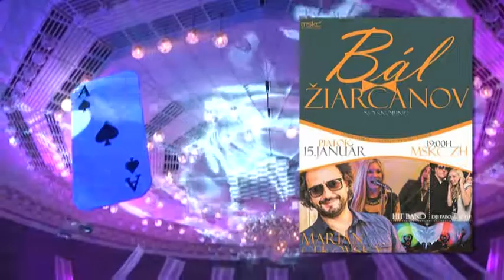Rýchle správy 49/20015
V nasledujúcich minútach vám prostredníctvom rýchlych správ prinášame prehľad ďalších udalostí, ktoré zaznamenala kamera TV-ATV v regióne Žiar nad Hronom.